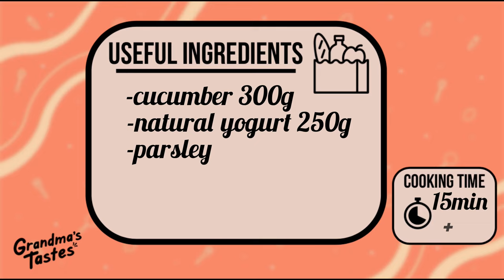COLD CUCUMBER SOUP RECIPE | GRANDMA’S TASTES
🥒🍲Hi there! It’s Grandma here with a wonderful treat to cool you down on a warm day. This cold cucumber soup is not only refreshing but also super easy to make. Join me in the kitchen and let’s whip up this light and healthy dish together! Perfect for lunch or a starter, it’s packed with fresh flavors you’ll love.

Useful ingredients :
-cucumber 300g
-natural yogurt 250g
-parsley
-sparkling water 400ml
-salt

Refrigerate: 2 hours